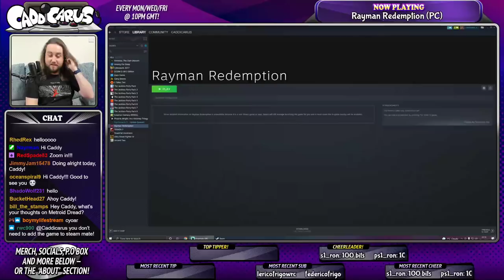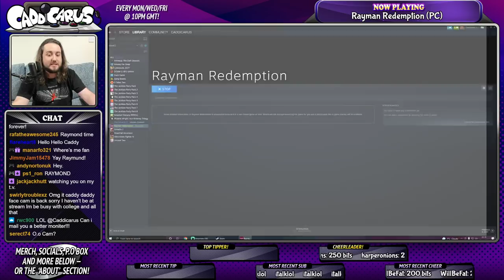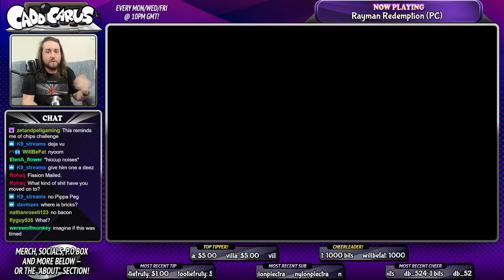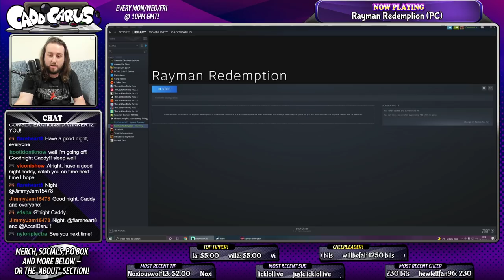Caddy Plays Rayman Redemption (Part 5) [100% RUN]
Legoland starts to get on my nerves, so we head back to earlier levels to clear them up! (STREAM BEGINS AT 10:07)